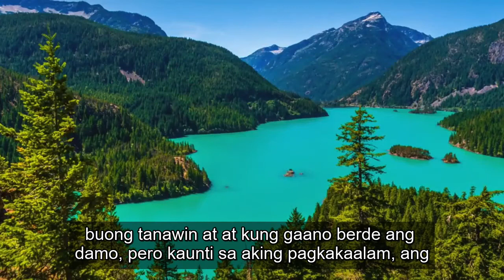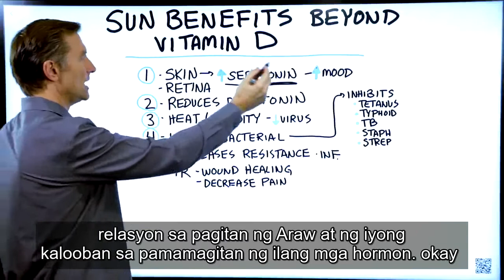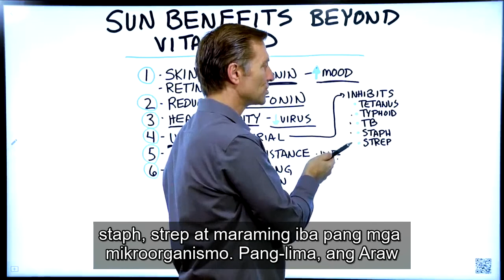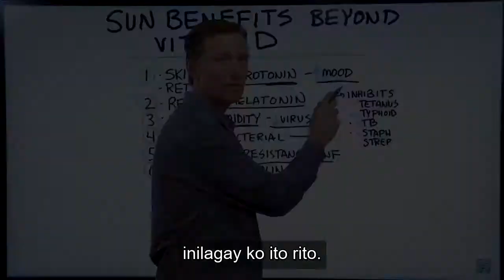Benepisyo ng Araw Higit pa sa Bitaminang D (Vitamin D) | Dr. Eric Berg Sub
Alam mo ba ang tungkol sa kamangha-manghang mga benepisyo ng pagkakalantad sa araw?

 Mga Timestamp
 0:07 Pagbilad sa araw
 0:23 Mga pakinabang ng pagbilad sa araw # 1
 1:30 Mga pakinabang ng pagbilad sa araw # 2
 1: 49 Mga Pakinabang ng pagbilad sa araw # 3
 2:25 Mga pakinabang ng pagbilad sa araw # 4
 2:54 Mga pakinabang ng pagbilad sa araw # 5
 3:02 Mga pakinabang ng pagbilad sa araw # 6

 Sa video na ito, pag-uusapan natin ang tungkol sa ilang mga talagang kagiliw-giliw na mga benepisyo ng sikat ng araw na lumalagpas sa bitaminang D.

 Kapag nabilad sa araw ang iyong balat, naganap ang ilang mga reaksyong kemikal na bumubuo ng bitaminang D mula sa cholesterol sa iyong balat. Talagang kailangan mo ng cholesterol upang makagawa ng bitaminang D.

 Mga benepisyo sa kalusugan ng sikat ng araw na lampas sa bitaminang D:

 1. Kapag nabilad sa araw ang iyong balat at retinas, maaari nitong dagdagan ang serotonin, na maaaring makaapekto sa iyong kalooban.

 2. Maaaring mabawasan ng araw ang melatonin. Tinutulungan ka ng Melatonin na matulog.

 3. Ang init at halumigmig mula sa araw ay maaaring may lakas na bawasan ang mga viral load.

 4. Ang UV ay may mga epekto ng antibacterial.

 5. Maaaring dagdagan ng araw ang paglaban sa impeksyon.

 6. Ang infrared wavelength ng araw ay maaaring maging mahusay para sa pagpapagaling ng sugat at pagbawas ng sakit.

 Salamat sa panonood! Inaasahan kong matulungan ka ng video na ito na mas maunawaan ang mga kamangha-manghang mga pakinabang ng pagkakalantad sa araw na lampas sa bitamina D.